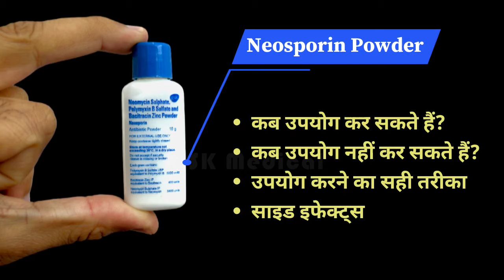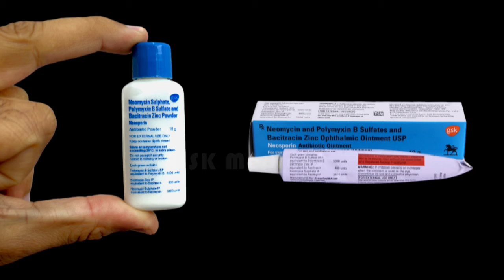Neosporin Dusting Powder || घाव सुखाने की दवा || How to use Neosporin powder/ointment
Neosporin Dusting Powder is a antibiotic medicine that is used to treat boil, cuts , burn and bacterial skin infections.
Neosporin ointment is also have same combination and benefits.

Topic covered:-
• Combination of Neosporin powder
• Price
• Side effects
• Quick tips